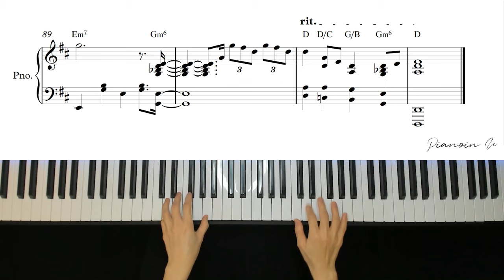LEE MU JIN(이무진) _ Episode(에피소드)/ Piano Cover / Sheet